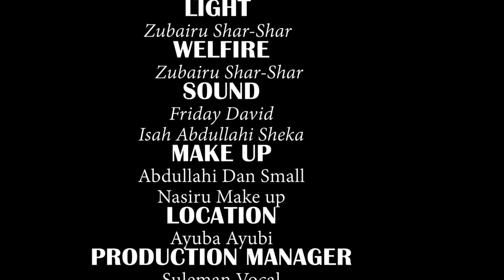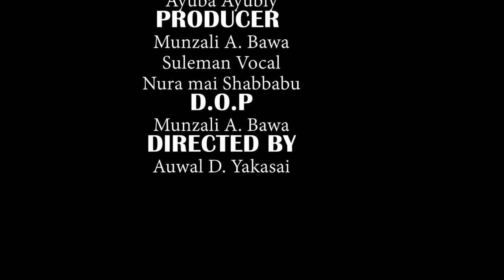Yakasi Productions Presents - Ana Barin Halak (Official Movie)